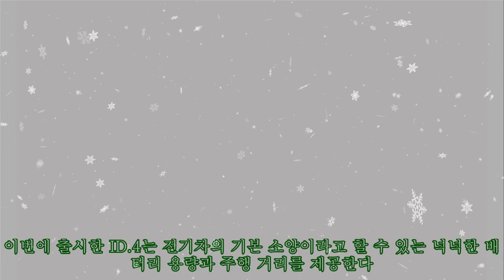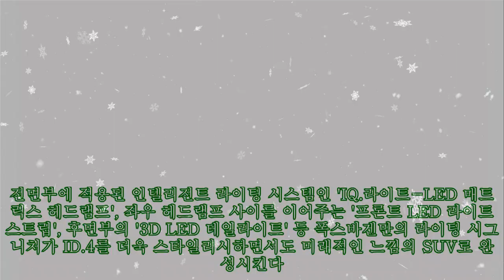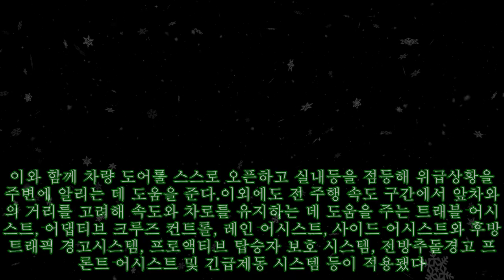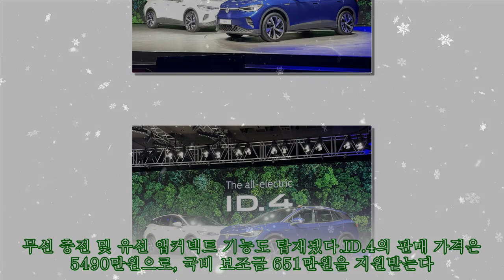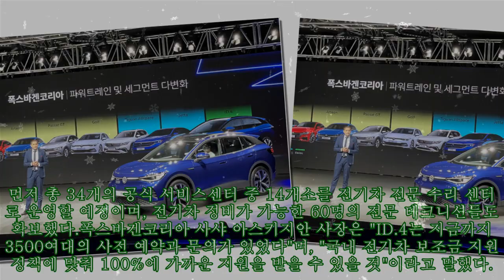폭스바겐코리아, 첫 전기 SUV 'ID.4' 출시… "사전 예약 3500대"|카24/7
,돌입|카247,폭스바겐 파사트gt,폭스바겐 id3,폭스바겐 출시예정 전기차,
폭스바겐코리아, 첫 전기 SUV 'ID.4' 출시… "사전 예약 3500대"|카24/7 폭스바겐이 국내 시장에 처음으로 전기차를 투입했다.폭스바겐코리아는 15일 서울 광진구 비스타워커힐서울에서 브랜드의 첫 번째 순수 전기 SUV 'ID.4' 출시 행사를 열고 오는 19일부터 고객 인도를 시작한다고 밝혔다.폭스바겐코리아 사샤 아스키지안 사장은 "오늘은